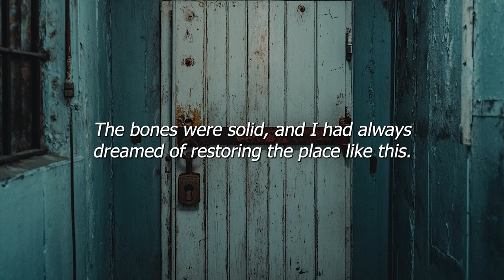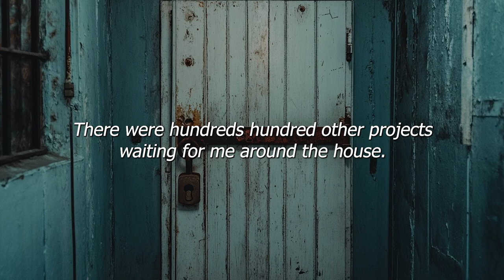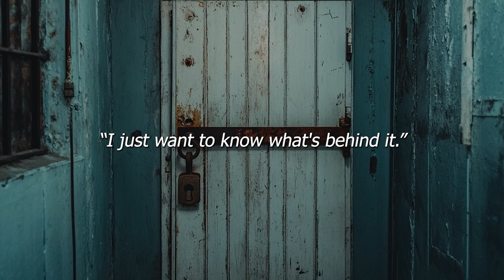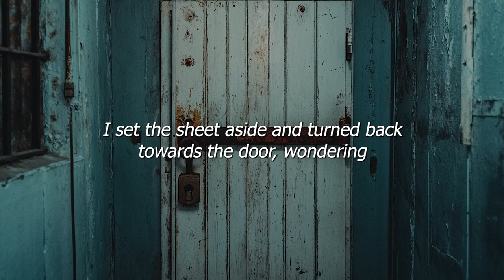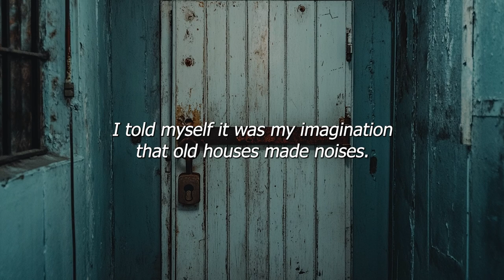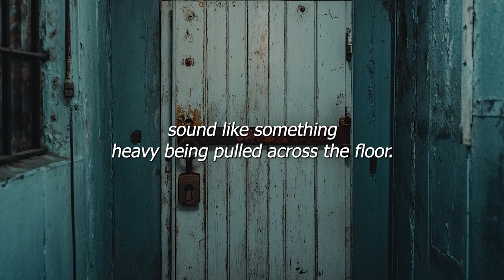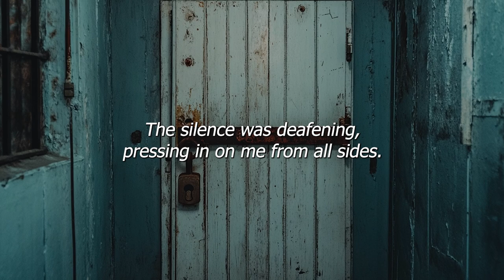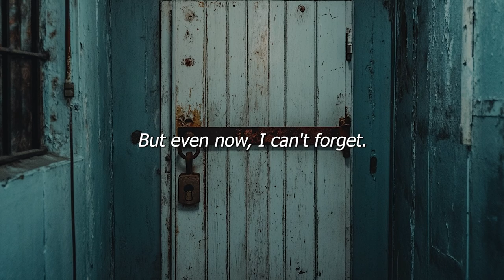Day 21 of 31 Spooky Stories | The Locked Door | ASMR Soft Spoken